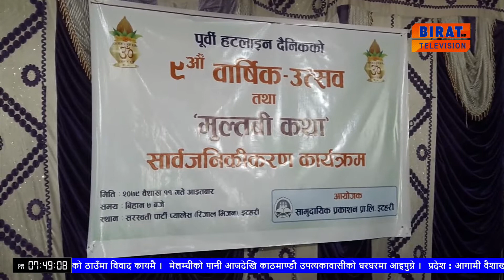अग्रज पत्रकार शालिग्राम पाण्डेद्धारा लिखित पुस्तक मुल्तबी कथा लोकार्पण गरिएको ।